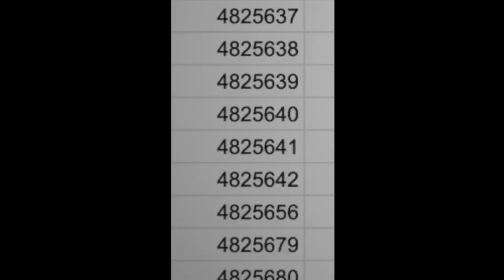How I Became a Millionaire by Catching Scammers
But it's probably not what you think. Thank you for helping us to make these scammers famous.
(Orders only till June 22)

Thank you for supporting our creative journey 💛

0:00 How I Became A Millionaire
1:04 The Money: Explained
2:01 Cheated French Woman
3:23 Who's The Supplier?